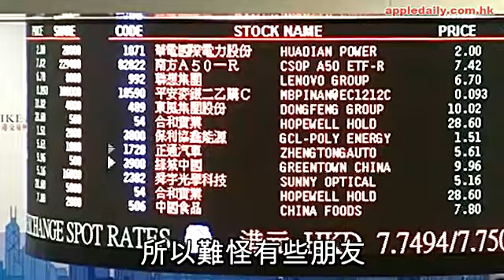4.4丁蟹化身楊家將 股民睇路呀！